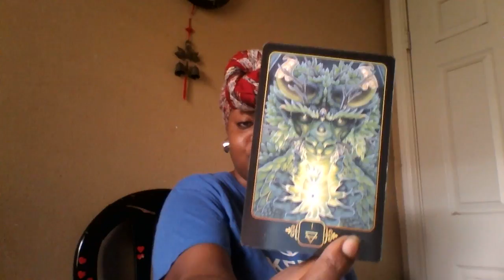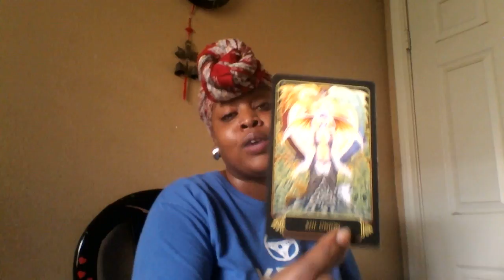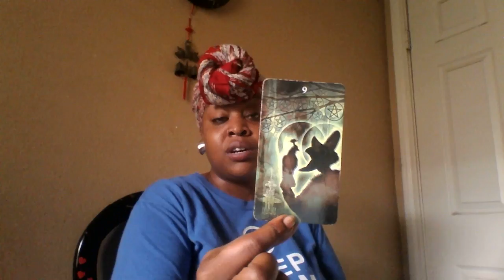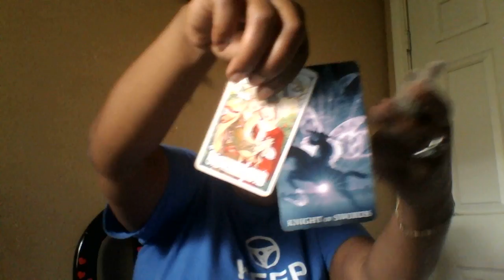Capricorn- Speak Your Peace 📢 1-15 Aug 2018